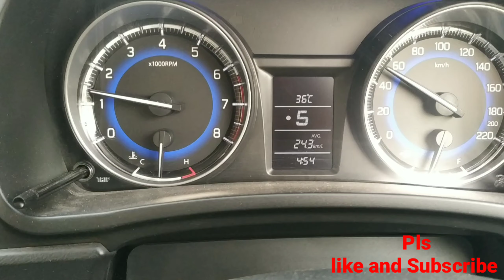Protect your CAR --from Rats / Rodents || चूहों से कैसे बचाएँ अपनी Car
Save your car Wiring from Rat Bite only @ 30/-,
car wiring rat bite,
rat bite car wires,
rat cut car wire,
Best Recommended Products links Given Below buy and share your experience with us :-
1. Air Blower Dust Cleaner Blower For Cleaning Dust
2. Air Blower Powerful Motor, 850W,16000RPM
3. Dustproof Car Body Cover Compatible with Maruti Suzuki
4. Maruti Suzuki Baleno Car Cover Waterproof & Triple Stitche
5. Pidilite WD-40 Multipurpose Auto Care Spray
6. GAINDA Naphthalene Balls White Kapoor Goli Stain